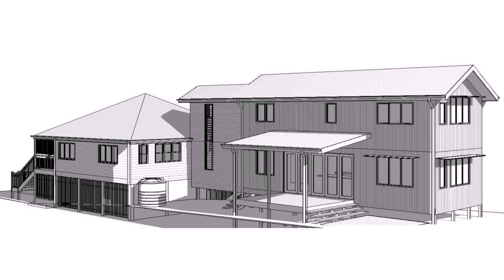House Plans In Brisbane (see description) (see description)